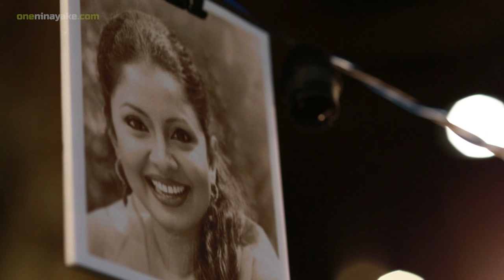Mathaka Pada (මතක පද) - Episode 01 Trailer | Gemunu Jayantha With Dilhani Ekanayake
Director: Lakmal Dharmarathne
Editor: Dhanuka Ekanayake
Camara: Majith C. Udayanga, Sumith Samarakoon, Mohamed Arbith Sriyadi
Art: Upul Chamila (Bandara Art-E)
Make-up: Priyantha Siri Kumara
Location: The Barnhouse Studio

Special Thanks: Kushantha Hewapathirana (Managing Director - The Barnhouse), Barathi Weerasinghe, Sandini Prarthana Thennakon